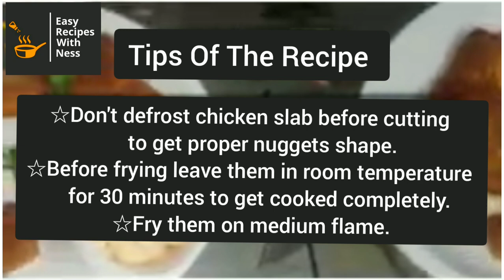Chicken Nuggets like Albaik, Kids Most Favourite Recipe.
ingredients
boneless chicken in slices  1/2 kg
salt           1tsp
tatri 1/4 tsp
egg 1
corn flour  tbsp
flour  tbsp
crumbs 1/2 cup